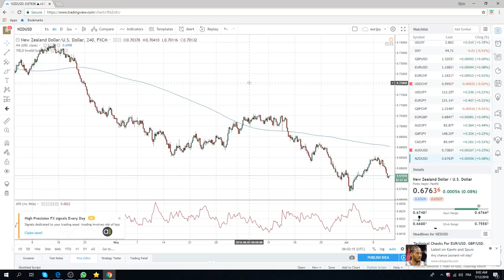12Jul18 Europe Opening Call - PrivateerFX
core short eurusd

Web: PrivateerFX.com

THIS WAS
12Jul18 Europe Opening Call - PrivateerFX